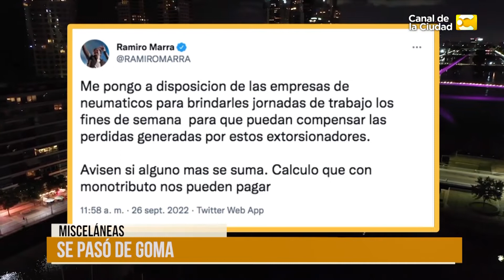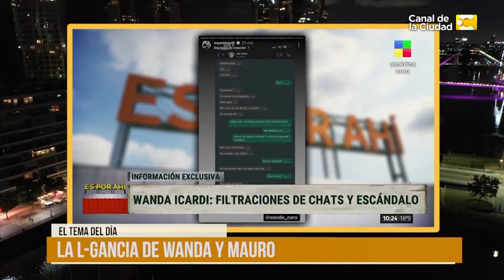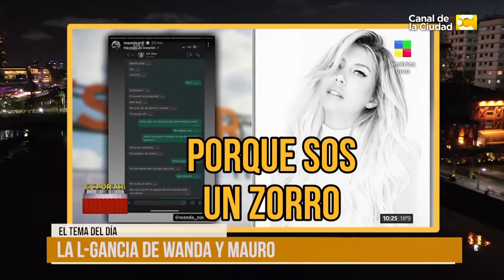La L-Gancia de Wanda y Mauro | Para Alquilar Balcones 26/09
Todo lo que pasó en el día, las noticias que no te enteraste y las declaraciones más increíbles compiladas en la hora más ácida y sarcástica de la televisión. En esta segunda temporada, volvemos a poner el ojo en lo que se cuenta y la forma en la que los medios abordan los temas. Noticias, invitados, secciones nuevas y las que querés volver a ver para pasar una cena en familia a pura diversión.